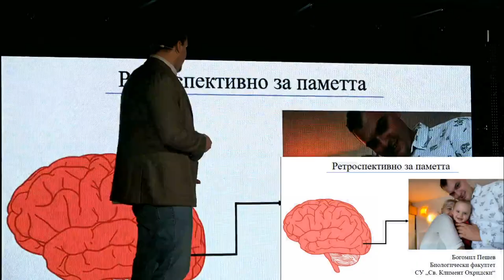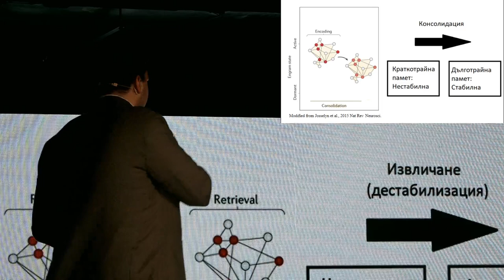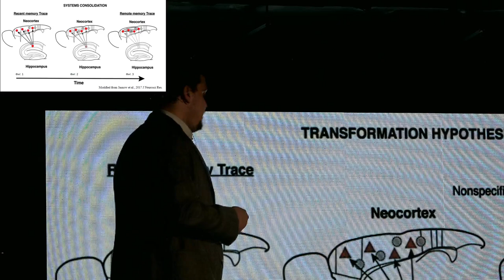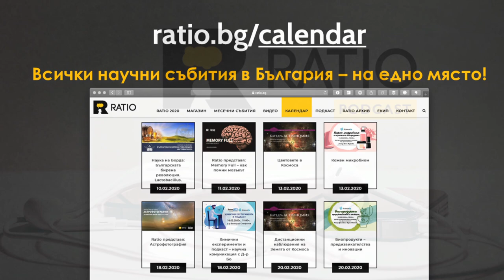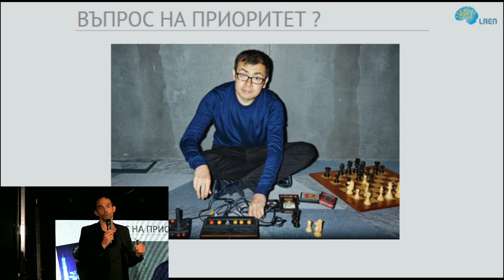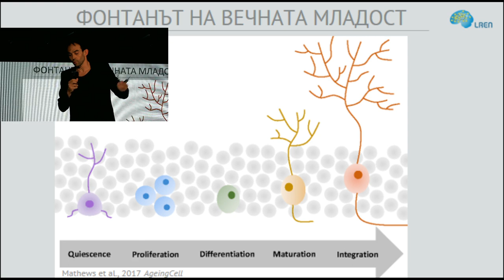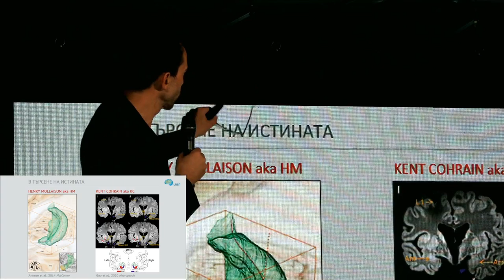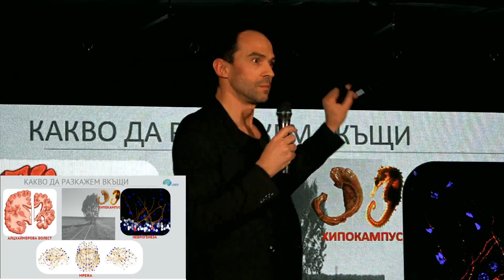Ratio представя: Memory full - как помни мозъкът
Човешката памет е в основата на взаимодействието ни с околния свят. Способността да запаметяваме и да си спомняме е не само своеобразен механизъм за пътуване във времето - тя е и важен източник на информация.

Паметта ни позволява да разпознаваме промените в динамичната среда, да взимаме решения на основата на предишен опит и да планираме хода на действията си.

С увеличаване на продължителността на живота в развитите страни, нараства и броят на пациентите, страдащи от заболявания, които влияят на паметта. Колкото по-добре познаваме биологичните основи на паметта и формирането ѝ в мозъка, толкова по-вероятно е да открием нови терапевтични средства.

Но изследванията на паметта вече отдавна не са приложими само в областта на неврологията и психиатрията. Те са движеща сила за изкуствения интелект и роботиката, както и причина да се замислим за организацията на образованието.

Проф. Богдан Драгански, невролог от Университета в Лозана, и Богомил Пешев, студент от Биологическия факултет към СУ, ни запознаха с традициите и новите тенденции в изследванията на паметта. Обсъдихме първите хипотези за организацията на мозъка, минахме през лабораторните и клинични изследвания за разкриване как се формира паметта и стигнахме до най-съвременните концепции за това как мозъкът ни запомня информация. Ще чуете и колко е важно да разглеждаме паметта през призмата на различни научни дисциплини.

ЗА ЛЕКТОРИТЕ

Проф. Богдан Драгански е невролог към катедрата по Клинични невронауки към Университетската болница на Лозана в Швейцария, директор на лабораторията по образна диагностика LREN. След специализация по клинична неврология в Германия, той се занимава с изследвания на мозъка чрез образна диагностика с ядрено-магнтитен резонанс в UCL Лондон, Великобритания, дейност която продъжава в Института по човешка когниция и науки за мозъка Макс Планк в Лайпциг, Германия.

Настоящите проекти на проф. Драгански са в сферата на мозъчното здраве и неврологичните заболявания с акцент върху въпроси свързани с пластичността на мозъка, които биха допринесли за разработване на нови терапевтични подходи при деменция. Широките му интереси се простират също и в сферата на здравословно остаряване, формиране и консолидиране на паметта и различните разстройства, които влияят на правилното ѝ функциониране. Проф.Драгански е редактор в редица реномирани научни издания, като PLOS One и Frontiers in Human Neuroscience.

Понастоящем Богомил Пешев е студент последна година в специалност Биология и английски език към Биологически факултет на СУ “Св. Климент Охридски”. Богомил има задълбочени интереси в областта на невробиологията. Конкретните проблеми, върху които той иска да работи в бъдеще, са свързани с физиологичните процеси, които обуславят формирането и актуализацията на дълготрайните контекстуални (пространствено-времеви) спомени при бозайниците, ролята на съня в тези процеси, значението на паметта за социалното поведение при животните и изменението в паметовите функции при стрес.

Концепцията за постоянно променящата се мозъчна архитектура в унисон с постоянно променящата се среда, е основната мотивация в неговия стремеж към изследователска и преподавателска кариера. Една от големите цели на Богомил е популяризирането на невронауките в България и запознаването на масовата аудитория със значението на напредъка в тази област на биологията. Предстоящето събитие, организирано от Ratio, е първа важна стъпка в тази посока.